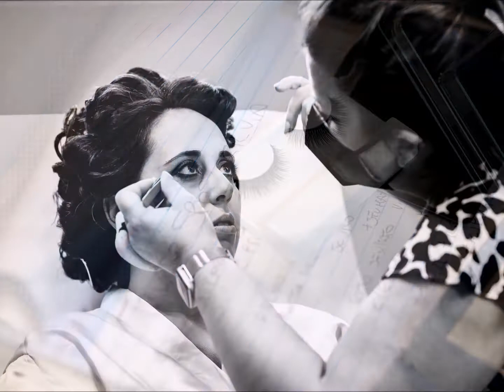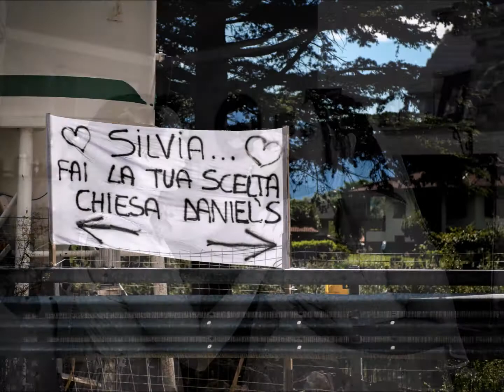Silvia e Devid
Magda Moiola Photography